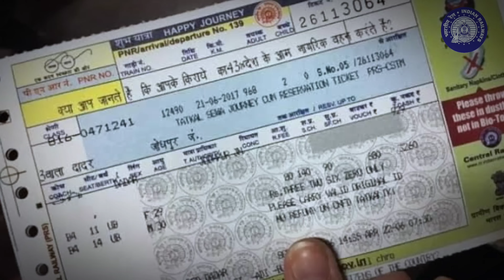रेलवे में वेटिंग टिकट फिर से चालू हो गया हो | Railway Ticket New Rule Update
रेलवे में वेटिंग टिकट फिर से चालू हो गया | Railway Ticket New Rule Update

hi everyone to guys is video mein ham ab bataen Hain ki agar aap train ticket lete Hain ya aap counter se ticket banate hain to aapki ticket waiting ho jata hai ya ab tatkal ticket nikaalte Hain mobile phone se ya counter se to aapko ticket nahin milta Hai To is video mein ham sare jankari diye Hain agar aap tatkal ticket nikaalte Hain To kis tarah Se aap confirm kar payenge sare jankari aapko is video mein mil jaenge agar aap kisi agent se banate hain tatkal ticket to aapko nahin banaa sakta kyunki koi agar aapko software ke madhyam se ticket nikaalte Hain To aap problem mein fas sakte hain video ko last Tak Bane rahe {dhanyvad}

Video Stand

Your Quaris :-
waiting ticket
train waiting ticket
indian railway rules
indian railway
irctc waiting ticket rules
waiting ticket railway
waiting ticket
waiting ticket rule
railway new rules
waiting ticket rules
indian railways waiting ticket rules
railway update
railway latest update
irctc train ticket
railway ka naya update
irctc train ticket booking 2 latest update
train ticket
railway train ticket rules
waiting ticket rule
waiting ticket

By - Karan Pratap Singh
From - Madhepura Bihar (India)